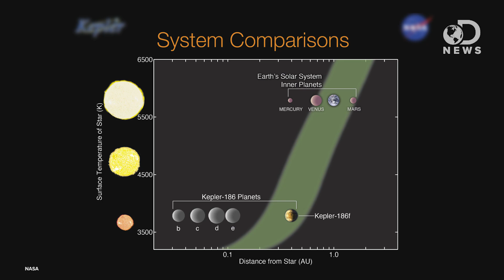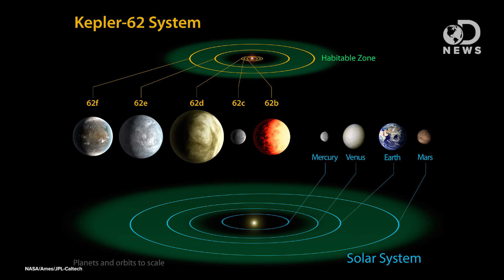Alien Life Could Be More Common Than We Thought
After years of searching, we have yet to find alien life. Are we looking for life in the wrong places?

Finding infant earths and potential life just got easier
“Among the billions and billions of stars in the sky, where should astronomers look for infant Earths where life might develop?”